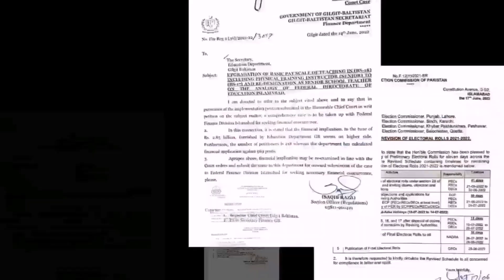Big Relief Package For Govt Employees | Free ATTA Scheme | Free Atta In Punjab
Big Relief Package For Govt Employees | Free ATTA Relief Pacakge!